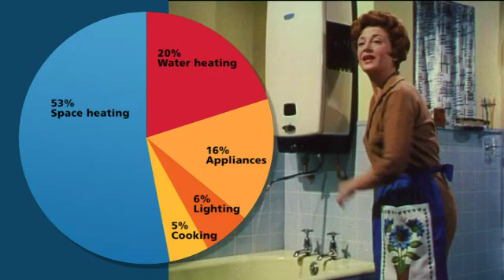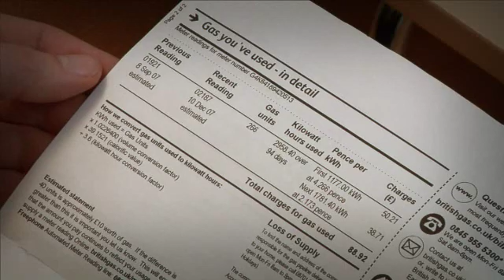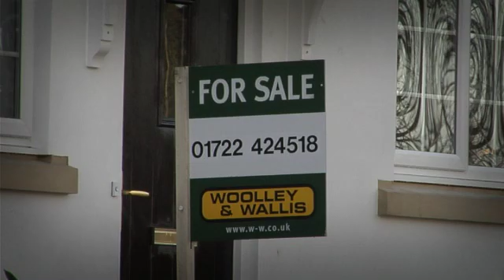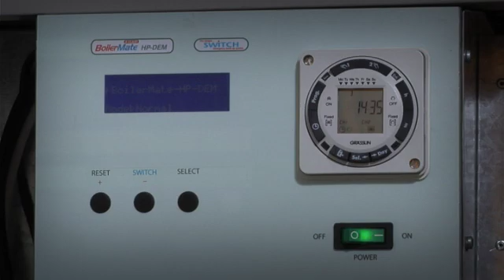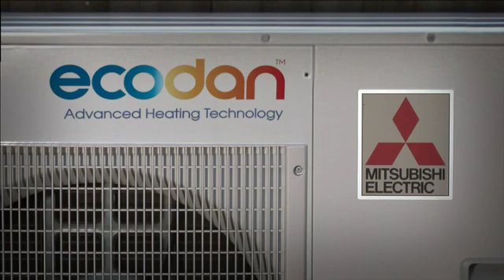Mitsubishi Ecodan Heat Pump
The Mitsubishi Electric Ecodan heat pump provides domestic space heating and hot water, it greatly reduces your heating bill and CO2 emissions.

Using proven heat pump technology widely used in the heating and cooling industry, Ecodan upgrades naturally occurring energy from the air and uses this to provide
domestic space heating and hot water. Heat pump technology has been used around the world for decades and Mitsubishi Electric have developed this technology for domestic application to produce Ecodan - one of the most advanced, efficient heating systems available today.

Ecodan complies with The Code for Sustainable homes, and Code Level 4 can be acheived by the deployment of Ecodan. As a Microgeneration product, you may be elligable for a grant towards installation of Ecodan under the Microgeneration Certification Scheme (MCS). Please click here for more information on the MCS grants please